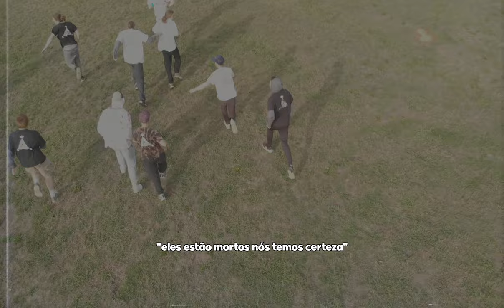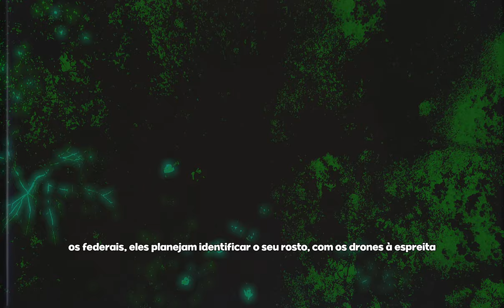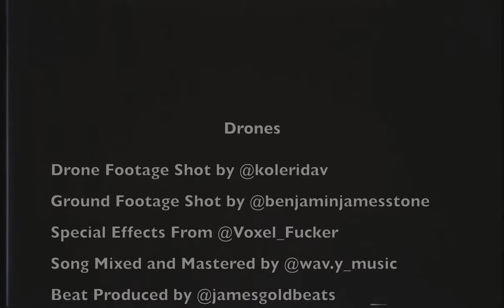Sg603 - drones (Tradução) (MV)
🎹Links for media of producers